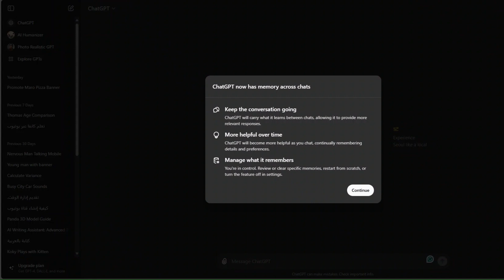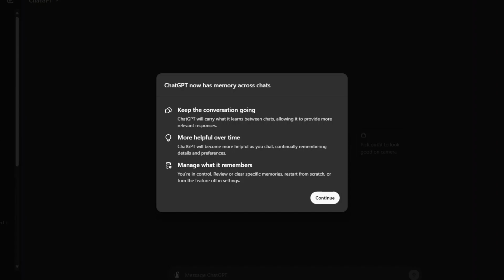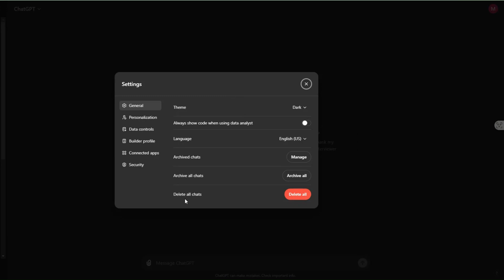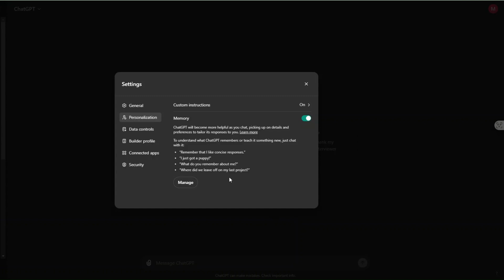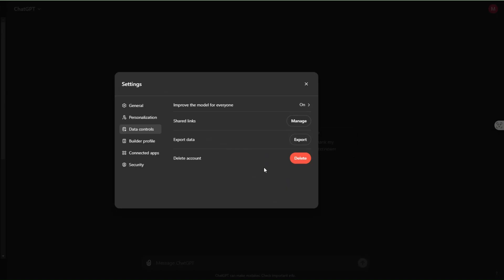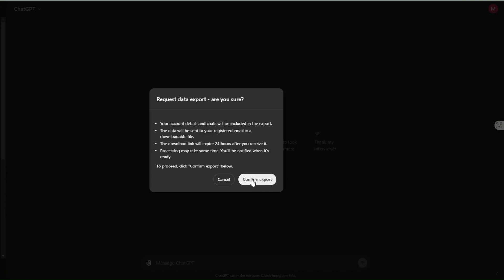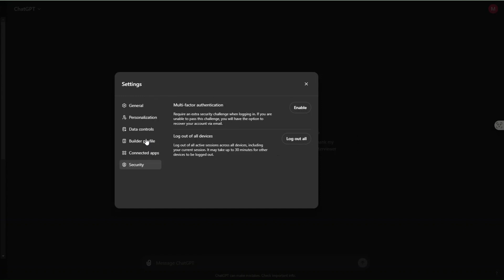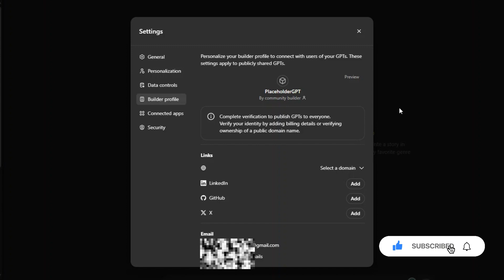طريقة ضبط اعدادات ChatGPT | حافظ على خصوصيتك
هذا الفيديو يتحدث عن الطريقة الصحيحة لضبط اعدادات شات جي بي تي واهم التحديثات الجديدة على الموديل Chatgpt4o والتي تم الاعلان عنها . اذا اردت ان تحافظ على خصوصيتك فشاهد هذا الفيديو